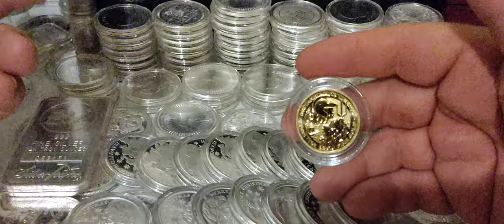MY NEW STACKING STRATEGY! PRECIOUS METALS INVESTING! silver gold preciousmetals coins coin #999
In today's video I want to talk a little bit about my new stacking strategy as I am shifting my focus for the time being on strictly gold and looking for silver deals. What do I think will happen to the price of silver and gold. I expect several will probably go up at a faster pace based on percentage then gold but would that being said it's not a guarantee we could see silver go up a couple more dollars and then a massive pullback like we have seen time and time again If this is the case the pullback could be short-lived and not give many people the opportunity to pick up hard assets. for this reason I am buying more gold right now If I find a good deal low premium silver I will definitely pick it up but gold is showing nice returns right now If we do see a pullback it's unlikely that gold will pull back as hard as silver as we have seen many times in the past. This is not financially information nor should be considered as such but a starting point for you to do your own homework and make your own decisions based on a variety of different pieces of information.

* The Barbecue Man⭐ Aug 1st
* New Marshall ⭐ Aug 1st
Ronald Smith ⭐ Aug 1st
Nathen Bennett ⭐ Sep 1st
* Mike M ⭐SUPER🦸Sep 1st
* John M ⭐Sep 1st
* Blade ⭐Nov 17th
Misfit Mama ⭐JAN 8th
John Anders ⭐JAN 24th
Ericgstax ⭐JAN 29th
Jason woods ⭐FEB 18th
* Mark K ⭐FEB 19th
* Renee R ⭐FEB 20th
* Barry Martin ⭐FEB 22th
Doug Harding ⭐FEB 23th
Hillbilly Stock Picks ⭐FEB 23th
E M.O. The Fish Keeper ⭐ SILVER 🦸FEB 23th
Daniel K ⭐FEB 23th
Koh ⭐FEB 23th
Mark Fuller ⭐FEB 23ed
Silver Praying Mantis ⭐FEB 23ed
Gary "Bear" Bryant⭐FEB 23ed
Bolamex ⭐SUPER🦸Mar 5th
(YOUR NAME COULD BE HERE NEXT) ⭐

direct sales representative:
Ext 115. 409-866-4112 local line 9am-5pm central Monday-Friday.

The views and topics discussed on this channel are purely the ideas and viewpoints of myself and team. but important to note that with all investments comes the possibility of loss therefore each person should do their own due diligence when investing their money in anything.

TSQUARE TALK
Thomas